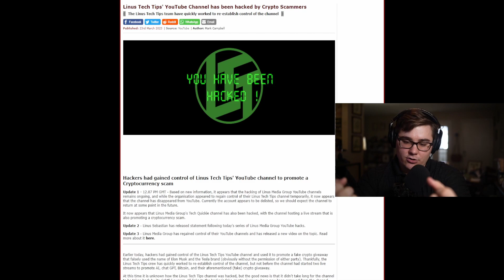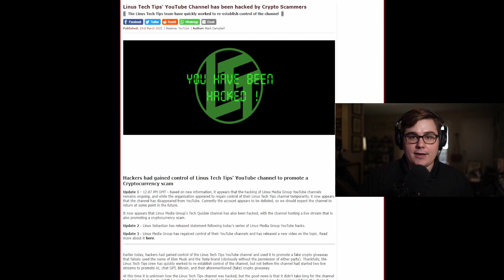Linus Tech Tips SCAMMED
We talk about the successful hacking attempt done to Linus Tech Tips and Linus Media Group and how we can learn from their mistakes and keep our data more secure from hackers and steps to take to keep yourself safe online.

Streams will Happen Every Sunday And Monday So Don't Forget To Tune In!

Need some CLEAN, NON-CHALKY GAMER FUEL check out Rogue Energy with my referral

LOZ: Breath Of The Wild
Pokemon Legends Arceus
Super Mario Odyssey